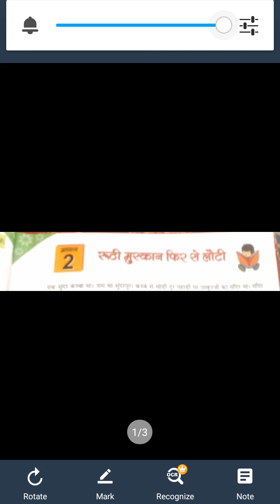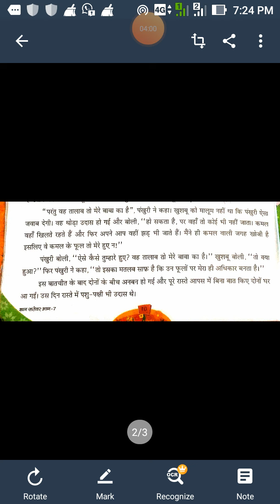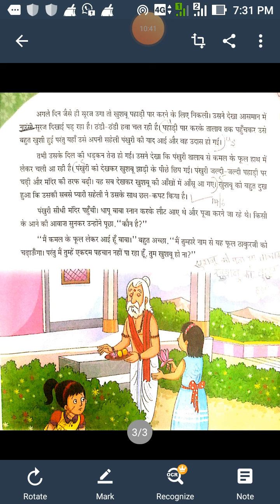class 7 Hindi